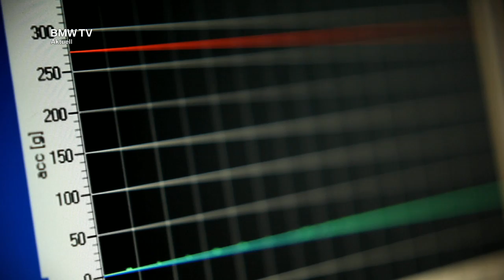BMW Motorräder: High-Tech für den Kopf.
Erfahren Sie, was ein BMW Motorrad-Helm alles leisten muss.